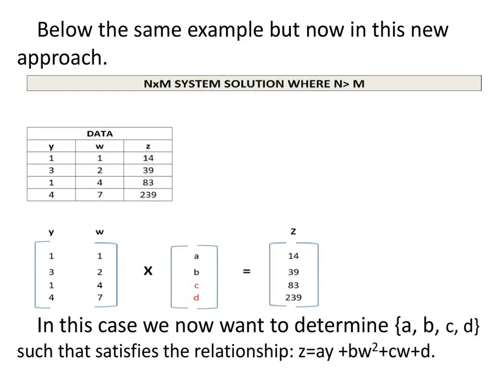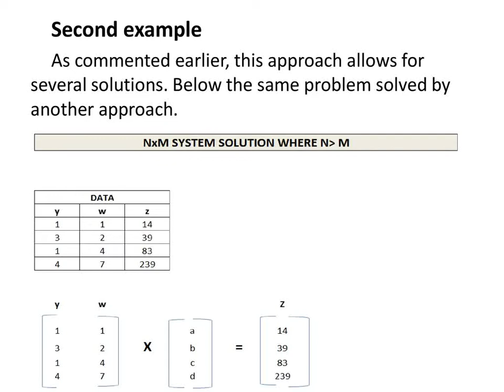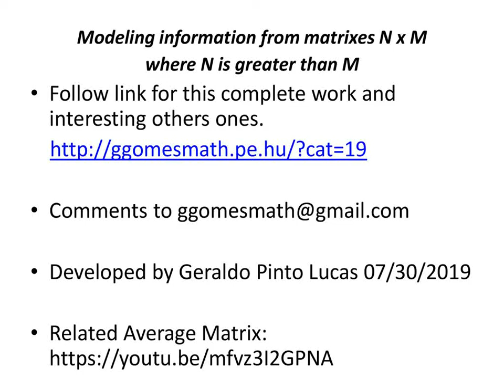Modeling information from matrixes N x M where N is greater than M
Modeling information from matrixes N x M
where N is greater than M